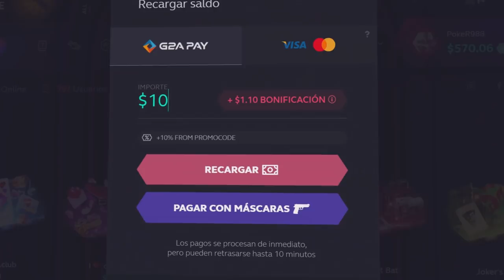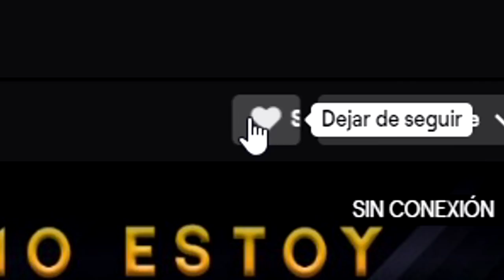ME DONAN CAJAS Y..... ¡PREMIO!